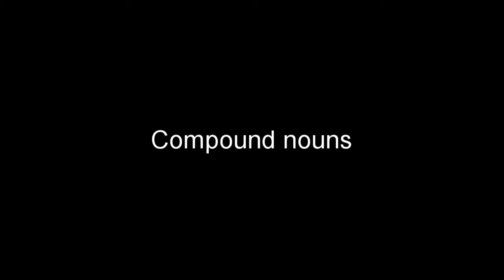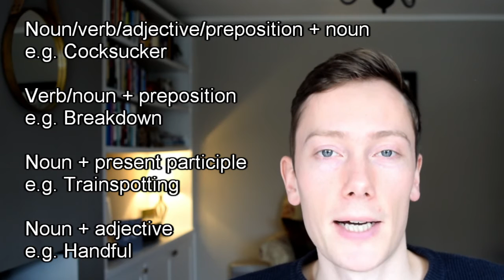English Grammar - Compound Nouns & Compound Adjectives with The Usual Suspects & Snakes on a Plane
What is the difference between a 'hot dog' and a 'hotdog'? Watch this video to find out!

In this video I explain what compound nouns and compound adjectives are, how to form them and why they are useful using some famous examples from the films The Usual Suspects and Snakes on a Plane.

⏱ TIMESTAMPS
0:29 - What are compound words?
1:12 - Compound nouns/The Usual Suspects
4:08 - Compound adjectives/Snakes on a Plane
5:43 - Why are compound nouns and compound adjectives important?

👨🏼‍🏫 ABOUT ME
My name's Ed and I'm a CELTA qualified English teacher from the UK. I love teaching English and I'm passionate about teaching British English pronunciation. At Lean English you'll find videos about phonetics, stress, intonation and connected speech.

SUPPORT ME
You can support Lean English by making a donation for any amount.